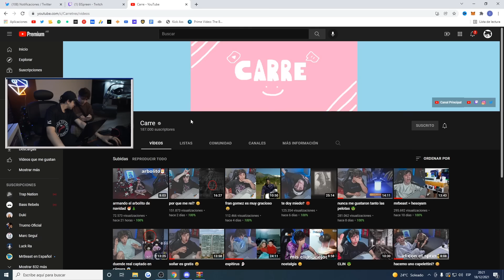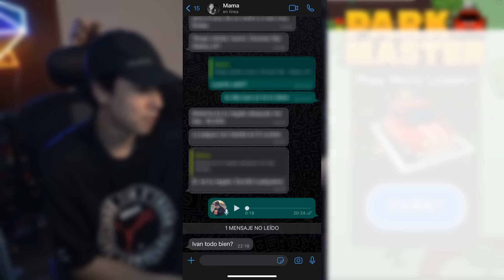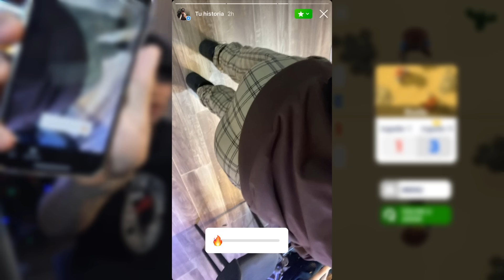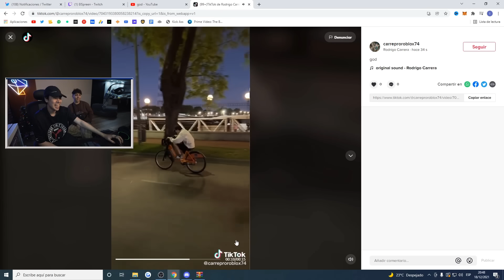jugando a ser hackers con carrera